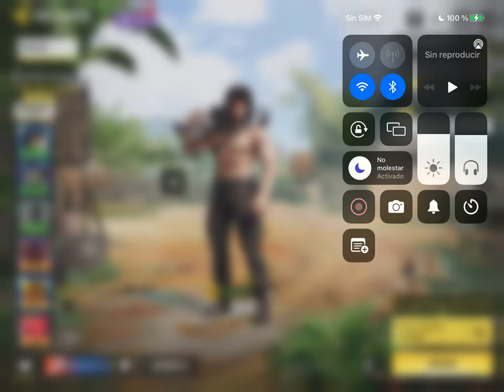"M4LMG" MISIÓN CUMPLIDA (Obtenemos Camuflaje Oro & Platino)